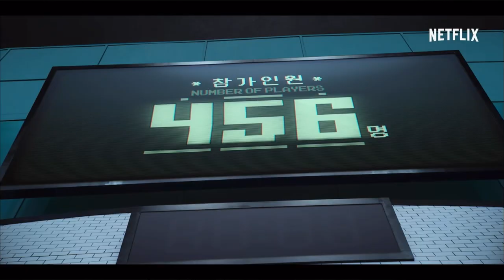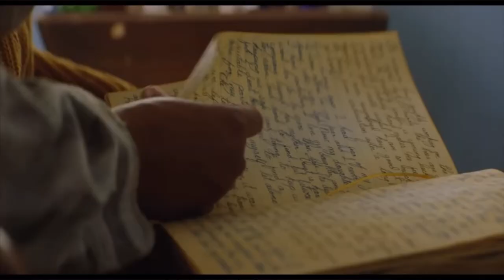My 5 Favorite TV Shows on Netflix that I Would Considered Spiritual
We as individuals in the spirituality community struggle to find a good and relatable movie/ tv show to watch. The shows that are on nowadays are never interesting enough to continue watching until the end, this is the reason why I decided to gave you guys my top 5 recommended tv shows/ movies I believe that will quench your thirst for something spiritual related. These shows include things like astral projections, superhuman abilities, and aliens. Watch to find out what the top 5 are plus I will include 2 more honorable mentions at the end.

Add me on Instagram: @binaliebourdeau